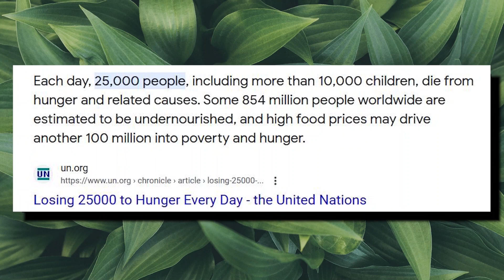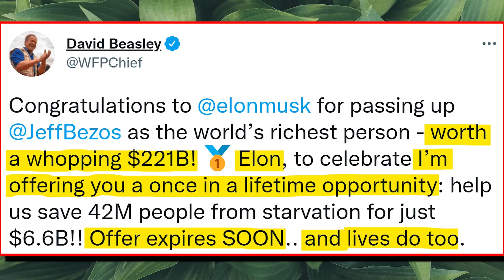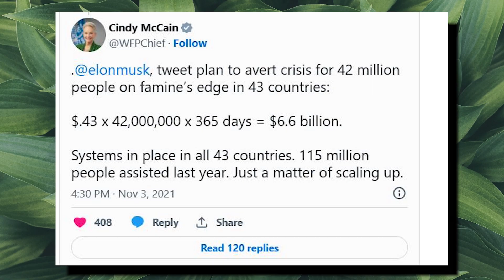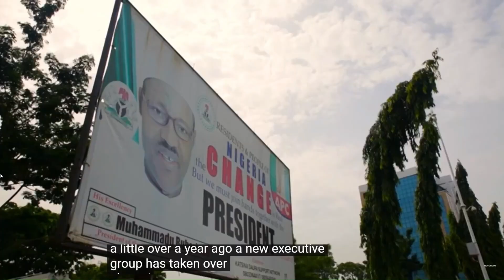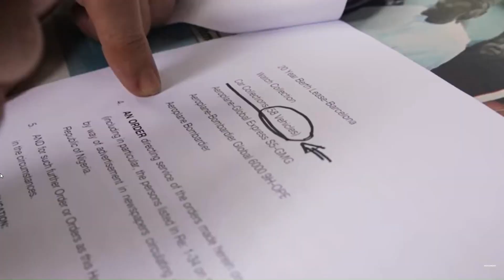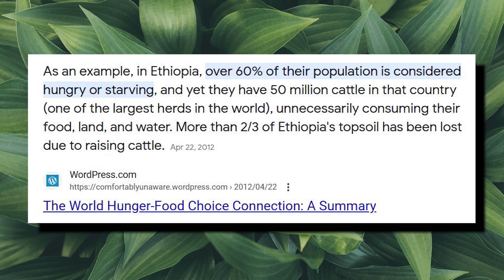How to make a difference in the fight against world hunger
instagram: @thegreenlabcoat - No expert .. just a girl who loves research!

In this video, we'll discuss how you can make a difference in the fight against world hunger.We all have the power to make a difference in the fight against world hunger. In this video, we'll discuss how you can use your personal power to make a difference in the world. We'll discuss how you can partner with organisations that are fighting world hunger, and how you can support their work.After watching this video, you'll know how to make a difference in the fight against world hunger!